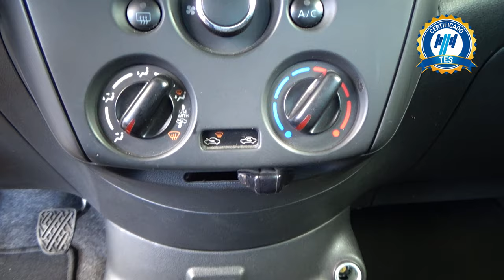Nissan / Versa / 2020 - 25958